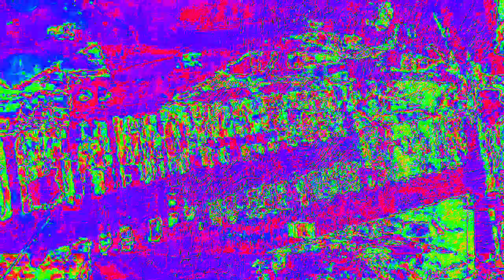[EPILEPSY WARNING] Movie 23 02 14 02h42m44s